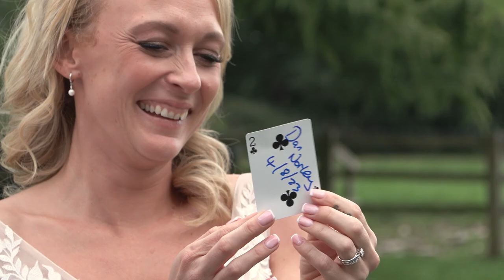Eastington Park | Wedding Highlights | Dan & Laura